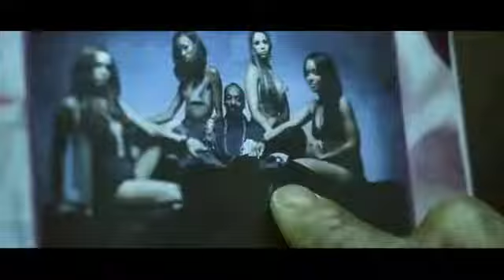Ilan Tenenbaum Feat Jerique Sweet Like A Lollipop OFFICIAL MUSIC VIDEO HQ HD